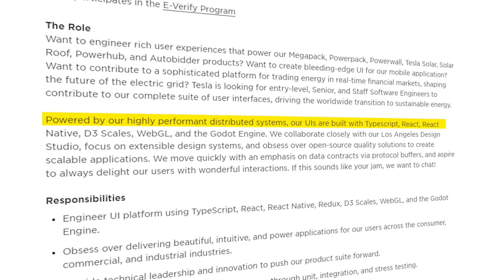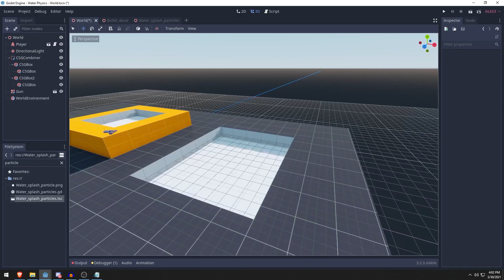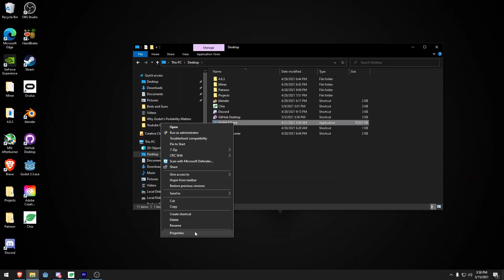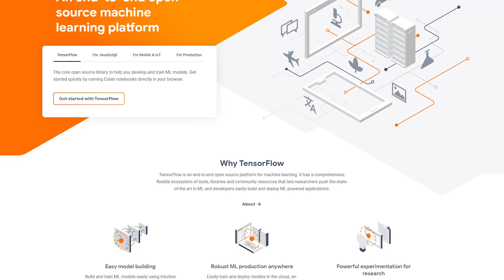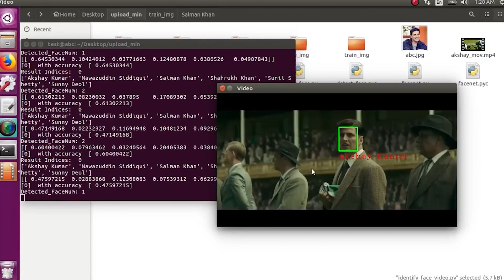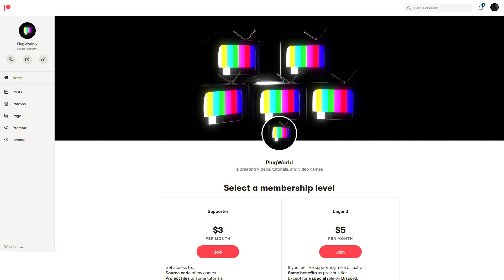Why Godot's Portability Matters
Portability in software and applications is very important when developing.
Comparing the portability between open source and closed sourced applications, and why Godot has the portability advantage over other game engines.

Games shown in the video... (All of which are made in Godot)